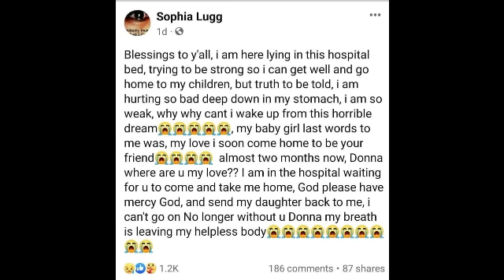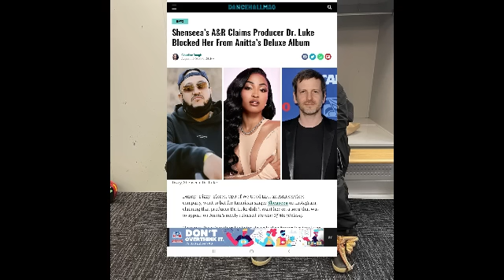( BREAKING NEWS) DONNA-LEE B0DY BURN UP | SPICE GET D!SS W!CKED | SHENSEEA BLOCKED | SKENG | KARTEL